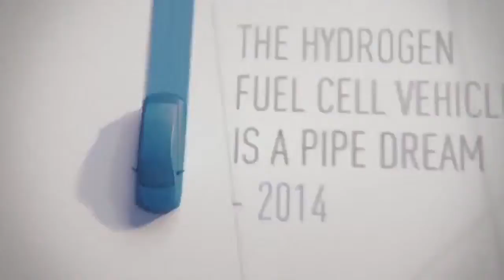Amazing Amazing top farm equipment, new modern agriculture technology, smart harvesting machines #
Here is a best video of modern agricultural technology compilation.

The best collection of heavy crane accidents around the world, heavy crane lifting fail, heavy equipment accidents videos, awesome crane accident, awesome .